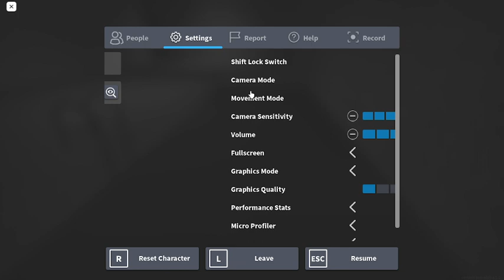just trying to get past level 4 in Apeirophobia.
get popcorn